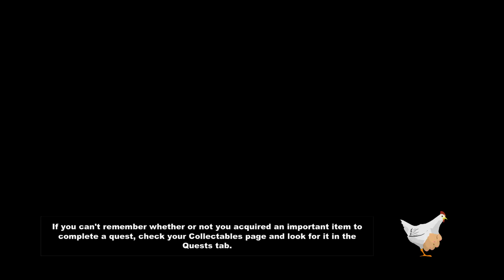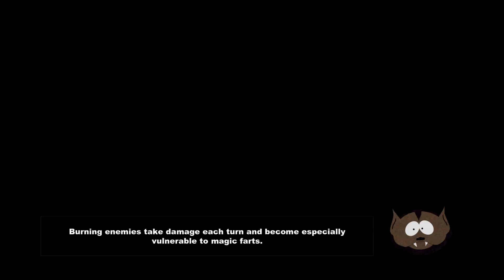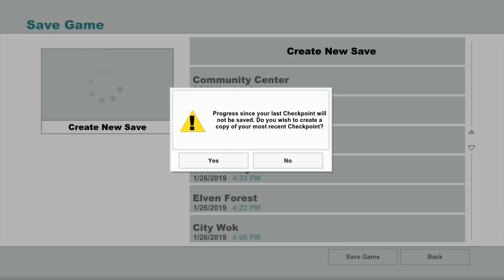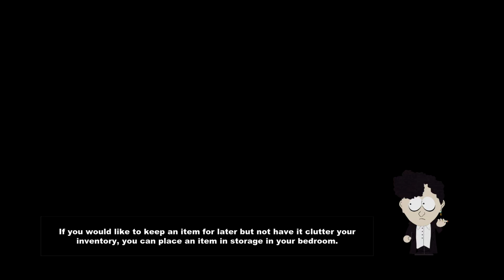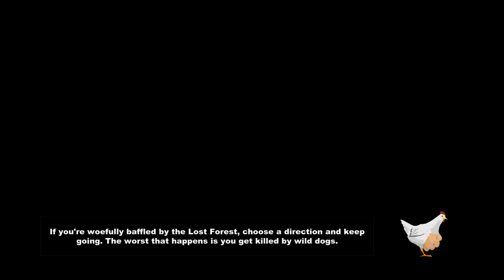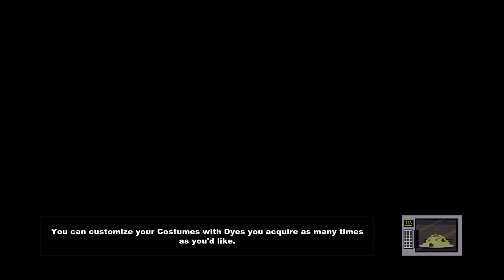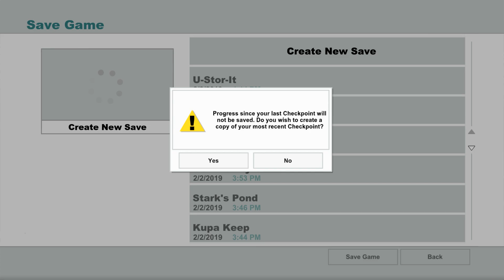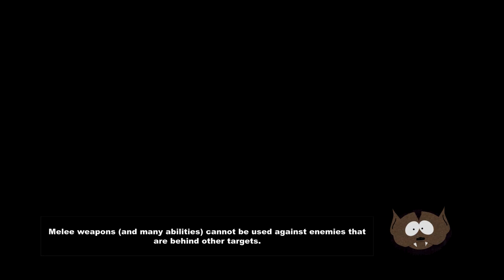Double Shadow Plays South Park: The Stick of Truth #7- Al Gorean, We Are Not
LORD, IT HAS BEEN TOO LONG.

Brother and Sister Shadow continue on their slog to recruit the Goth Kids. If only they had accounted on one particular annoyance in a former politician.